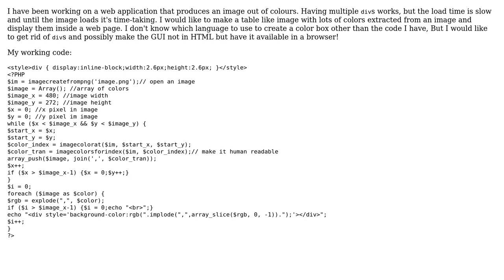Code Review: Create a Color Box Image GUI inside WEB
With thanks & praise to God, and with thanks to the many people who have made this project possible! | Content (except music & images) licensed under CC BY-SA | Music | Images & others | With thanks to user user4316754 user TheCoffeeCup user OffTheBricks and the Stack Exchange Network Trademarks are property of their respective owners. You are responsible for your own actions.